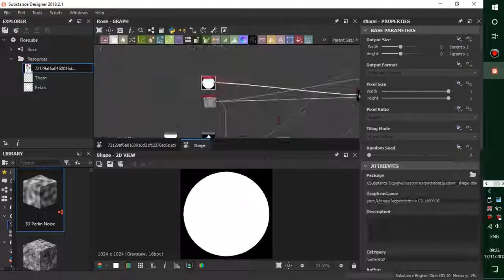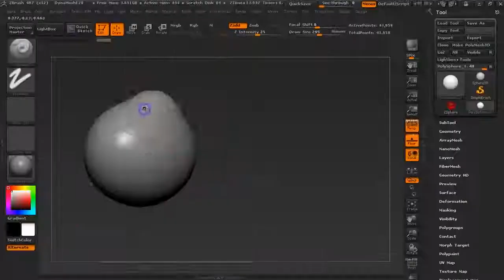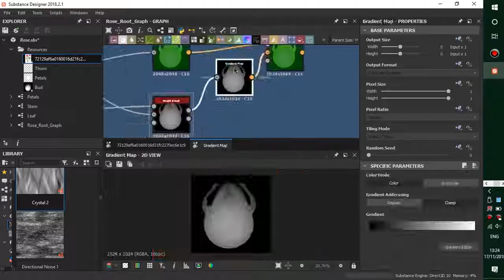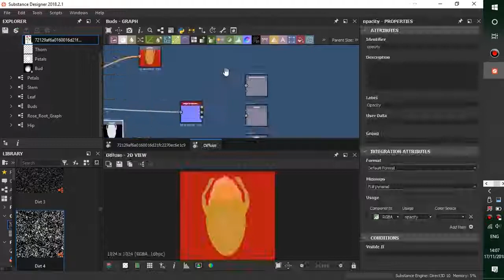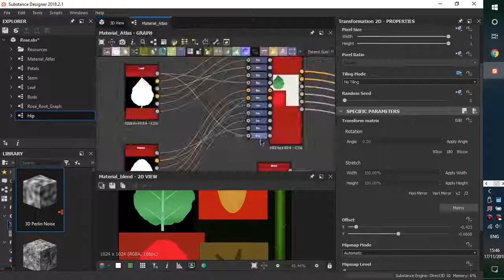Substance Designer Time lapse Rose Texture Creation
This is the video showing complete process of rose texture atlas inside substance designer. It is not a demonstration and it takes into account that you are already familiar with SD basics..Hope you Enjoy...Cheers